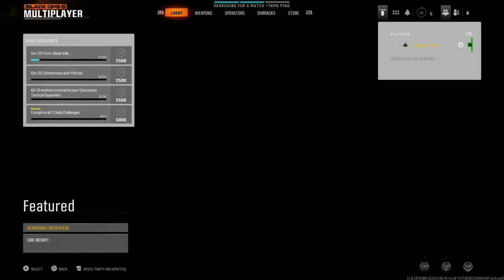Call of Duty: Black Ops 6 Multiplayer - Kill Order on Babylon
Device - Gaming Console: PlayStation 4 Slim

PSN/Activision: khajmir_2610

Country: Antigua and Barbuda